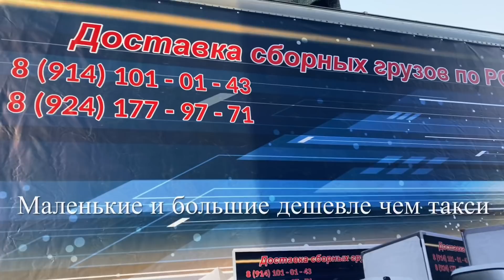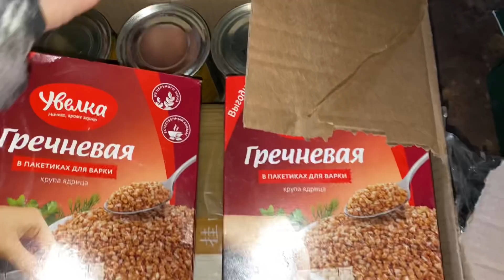ПОДГОТОВКА (30 лет одиночества 61 серия)